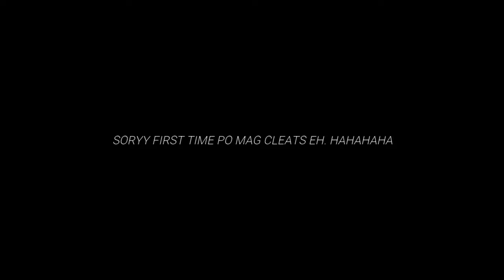CLEATS FAIL COMPILATIONS | UY BAGSAK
cleats fail compilations